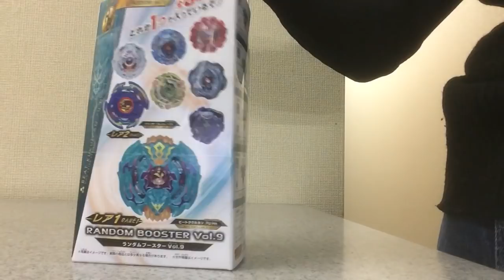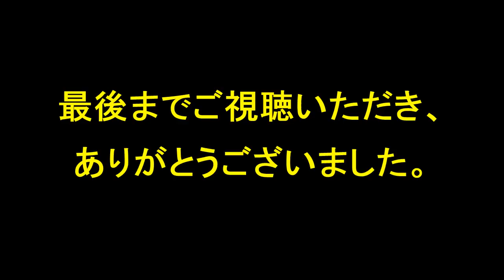【速攻レアＧＥＴNo.1（当て方をプレゼント）】ランダムブースターVol.9(ビートククルカン.7U.Hn)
ベーブレードランダムブースター９のレアを即ＧＥＴ！！
★★★【ランダムブースター９判別法はこちら】★★★